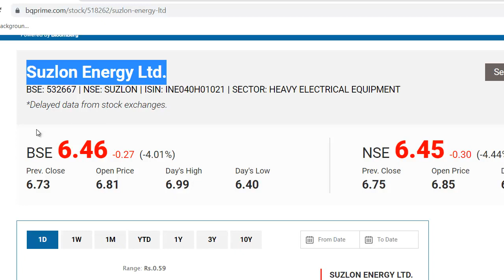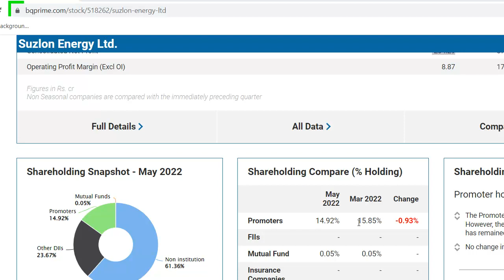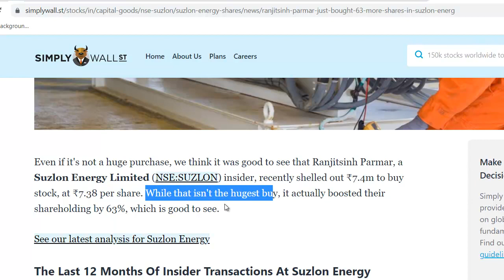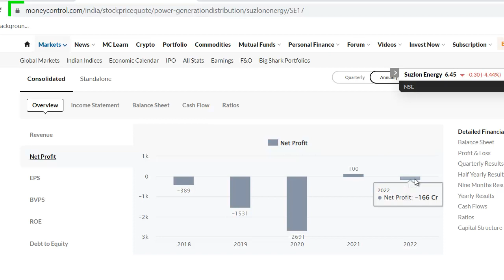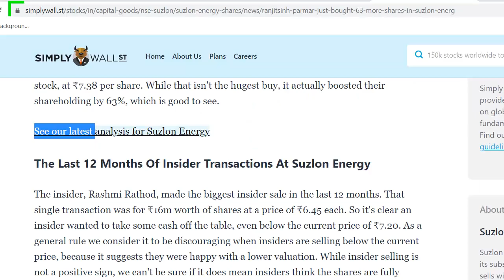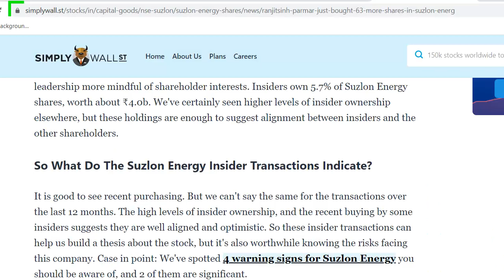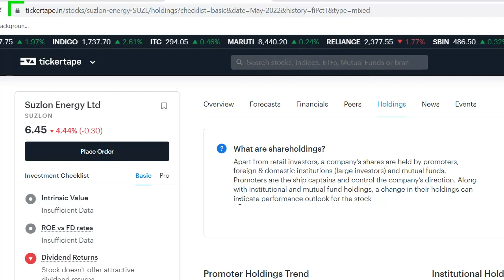Suzlon Energy Latest News | Suzlon Energy Share News | Suzlon Energy Stock Review | Penny Share 2022